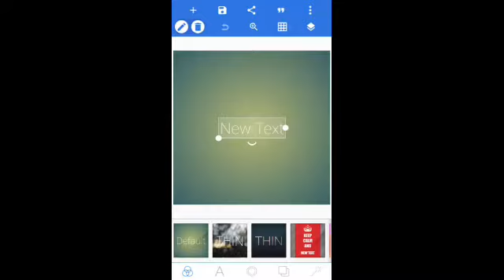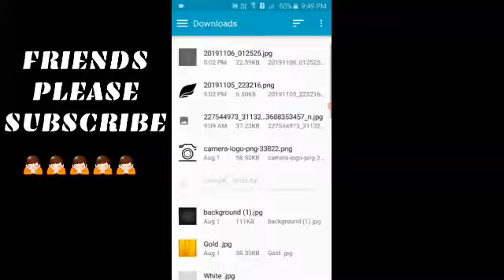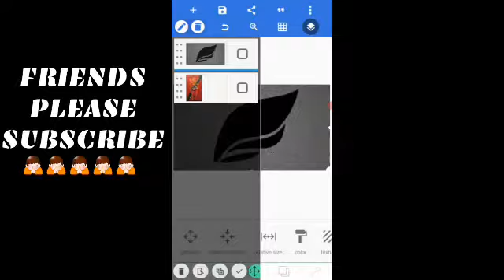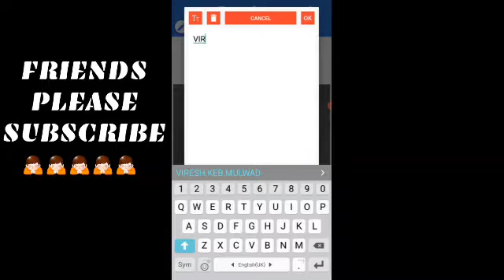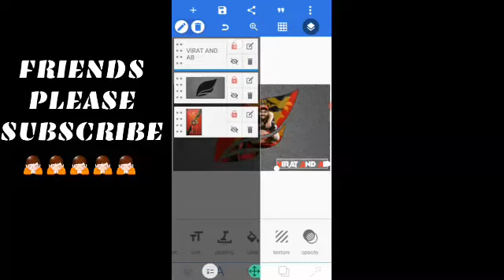pixellab photo editing